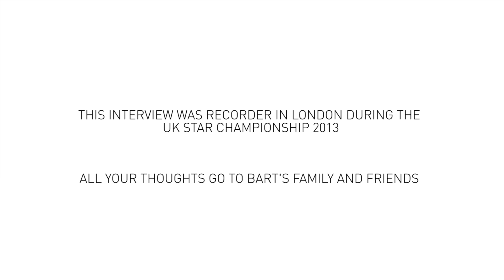Star Sailors League 2013 - Interview of Iain Percy and Andrew 'Bart' Simpson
This interview was made during the UK Star Championship 2013 in London.